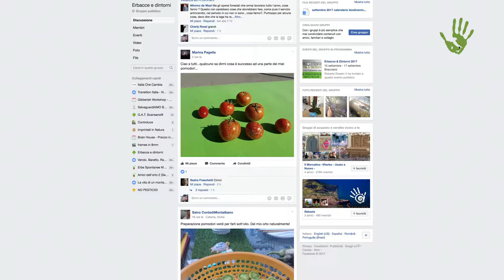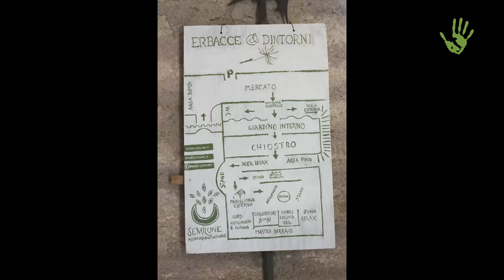L' Associazione SemiLune: erbacce e dintorni per la biodiversità (2a parte) - Io Faccio Così #180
Dal percorso, umano e lavorativo, delle due “aspiranti contadine” (come amano definirsi) Elena Rosa Carone Fabiani e Roberta Rossini, nasce a Bracciano in provincia di Roma l’Associazione SemiLune, da anni impegnata nel recupero della cultura del “mangiare sano” e nella diffusione dei saperi e delle competenze legati al mondo dei semi antichi, delle erbe spontanee, del saper fare manuale. Costruendo un ponte tra passato e presente, grazie al gruppo Facebook “Erbacce e Dintorni” da loro creato e all’omonimo Festival annuale scopriamo insieme il percorso dell’Associazione e il suo importantissimo contributo nella diffusione di questi temi.
In questa seconda parte del video Elena e Roberta ci raccontano la nascita e la crescita di uno degli eventi organizzato dall'Associazione, Erbacce e Dintorni: un festival della biodiversità, dei saperi manuali e artigiani dedicato alle erbe e non solo.

02. David Szesztay - "Joy in the restaurant"
03. Stefano Fucili - "L'Italia che cambia siamo noi Instrumental"